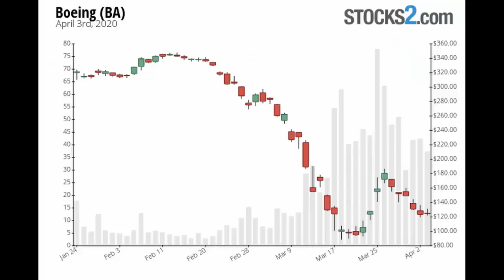บริษัทผลิตเครื่องบินยักษ์ใหญ่ กับปัญหาขาดทุน I ชีวิตในอเมริกา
บริษัท ฺBoeing ผลิตเครื่องบินในอเมริกา ประสบปัญหาครั้งสำคัญของบริษัท ปัญหาขาดทุน ให้พนักงานออกจำนวนมาก คลิปนี้พามาดูสถานที่ตั้งของบริษัทนะครับ